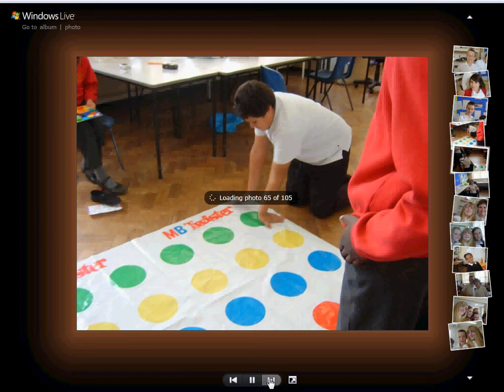Last Day of St Peters yr 6 from Aaron Parreno...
the Sadness and Joy from Yr 6 st peters primary school in cardiff
MISSING EVERYONE ALREADY!